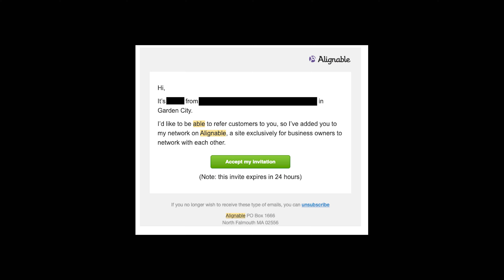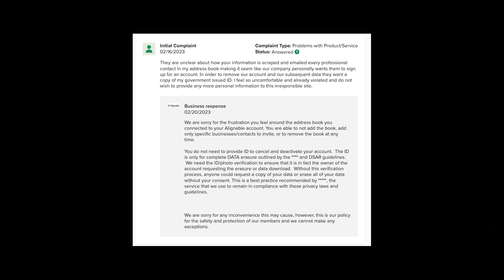Watch out for this SCAM!?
I am not exactly sure if this is a scam, however, I do want to inform other providers about a potentially shady practice.

💰 Gusto - payroll software- Get $100 gift card when using this

🤝 Connect
📩 Provider Newsletter (includes free access to my curated mental health directory)

👇🏻 Please Read:
If you or someone you know needs help immediately, call 9-1-1 in the United States or your country's emergency number, or go to your nearest emergency room.